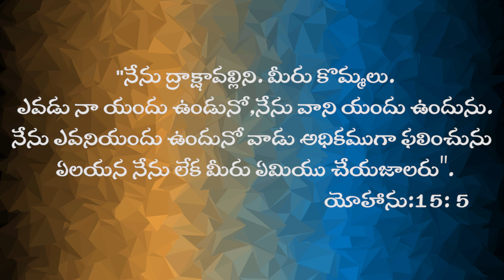JCKU Creations now on Facebook Fr. Jesudas Gudime - (Kadapa)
"నేను ద్రాక్షావల్లిని. మీరు కొమ్మలు. ఎవడు నా యందు ఉండునో,నేను వాని యందు ఉందును. నేను ఎవనియందు ఉందునో వాడు అధికముగా ఫలించును. ఏలయన నేను లేక మీరు ఏమియు చేయజాలరు".
                                                                                               యోహాను:15: 5